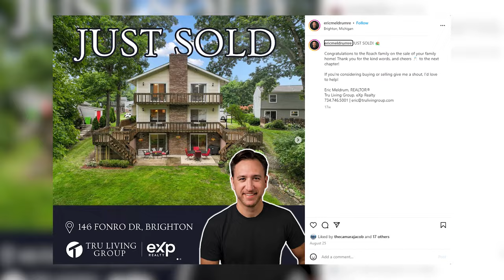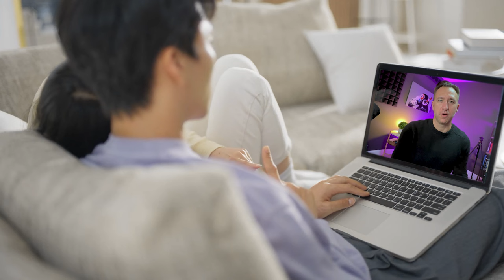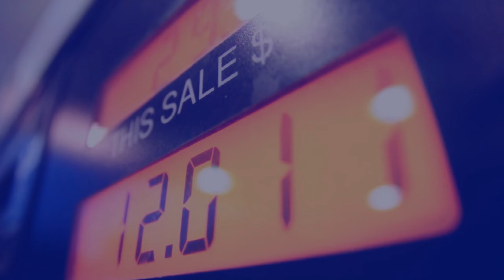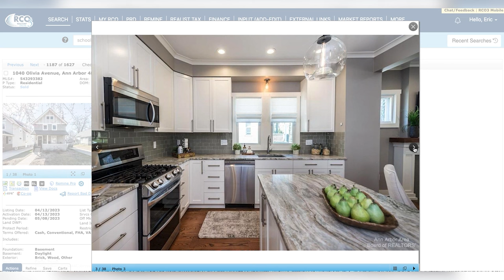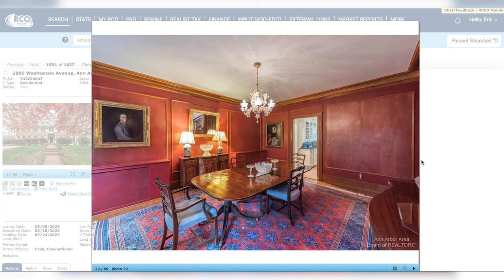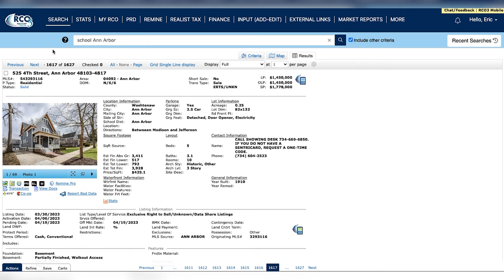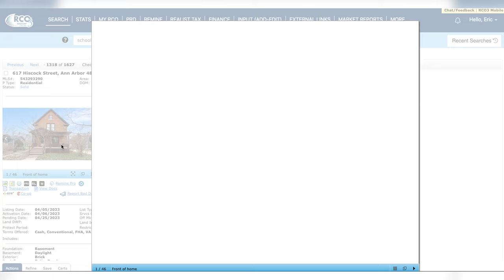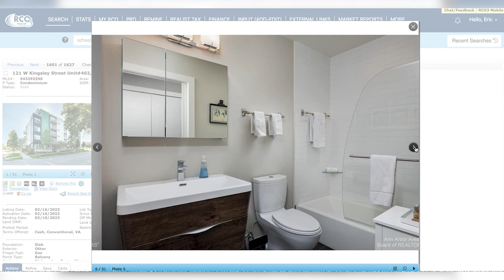The Cost Of Living In Ann Arbor Michigan 2024 Edition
Thinking about moving to Ann Arbor Michigan? I’m bringing you our 2024 edition of "The Cost Of Living in Ann Arbor, Michigan." Join me as we delve into the intricacies of this vibrant city's economic landscape. As a real estate professional I've made it my mission to provide you with a detailed breakdown of the factors shaping the cost of living in our community.

Discover the latest housing trends, uncover insights into local expenses, and gain a deeper understanding of the amenities that make Ann Arbor unique. Whether you're a current resident navigating the evolving landscape or someone considering a move to our beautiful city, this video is your go-to guide for staying informed.

As we explore key elements influencing the cost of living, you'll gain valuable knowledge to make informed decisions about your lifestyle and housing choices. Join me on this journey to uncover the heartbeat of Ann Arbor's real estate scene in 2024. Don't miss out on the opportunity to stay ahead in our dynamic market.

Proximity 01:39
Cost of Living Comparison 02:01
Rent Prices 03:02
Housing Options 04:04
Groceries in Ann Arbor 05:52
Property Tax 06:53
Utility Cost 08:01
Gasoline 08:31
Dine Out 08:38
Virtual Neighborhood Tour 10:01
Burnspark 10:27
Old West Side 15:21
Waterhill 19:56
Kingsley Condos 26:44
Reach out to us 27:44